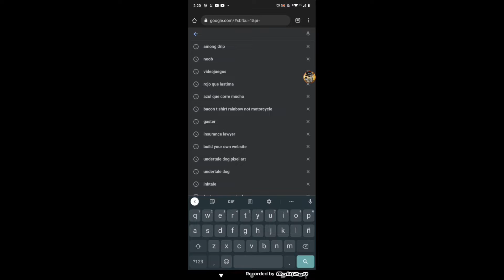Buscando la palabra azul en Google pero si encuentro a Sonic se acaba el video